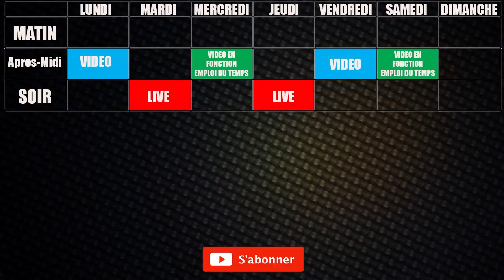Retour sur 2018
★Les liens utiles!★
★Vos jeux moins cher sur InstantGaming ★
★Des super Skin CS GO ★
ou avec le code « HardYT »
★Ordinateur ★
Carte Graphique: Gforce GTX 1080Ti 11GB
Carte Mère :  ROG - STRIX Z270G GAMING
Processeur: Intel core i7 7700k 4.2GHz
Ram: Corsair Vengeance 2x8 Go , 3000 MHz
★Périphérique★
Casque : Razer Kraken 7.1
Souris : Razer DeathAdder Elite
Clavier : Razer DeathStalker Chroma
Webcam : Logitech C920
Fauteuil : DXRACER RACING R0-NG
★Logiciel★
Capture de jeu : OBS ( open broadcaster software )
Capture Webcam : Logitech Webcam Software
Montage vidéo : Adobe premiere Pro
Montage photo : Adobe Photoshop